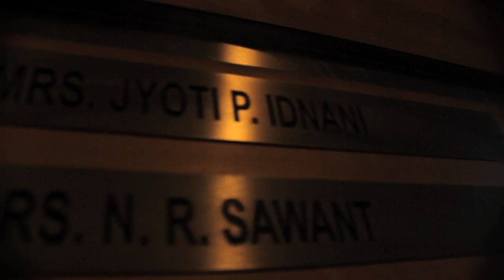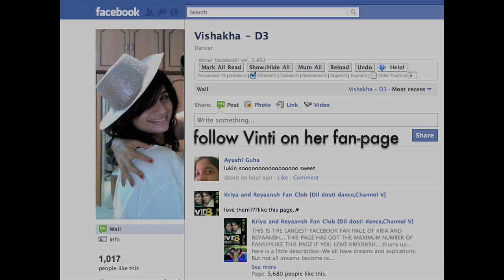Vinti Idnani Film (Vishakha, D3)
Uv seen Vishakha on Channel [V]...but now meet Vinti Idnani. "World's Coolest Hip Hop School" - That's her dream!!! A short documentary on this young aspirant, who is probably the most delightful girl living on planet earth...!!!